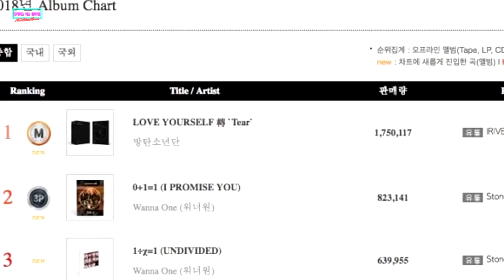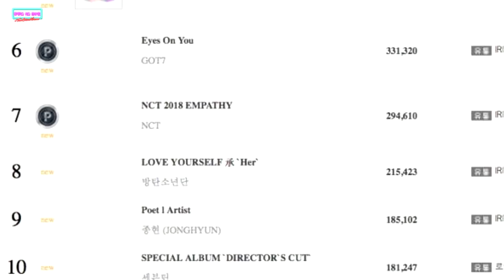Internautas piden Eliminar a DISPATCH | IKON Comeback y Reyes de las listas | Noticias de Kpop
Entérate de por que los coreanos pidieron la gobierno que se elimine de Internet y de los medios de comunicación a Dispatch, el portal de noticias hallyu mas grande de Corea. de estas y otras noticias entérate en este vídeo.  .